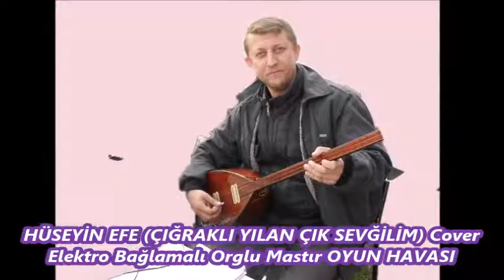HÜSEYİN EFE ÇINĞIRAKLI YILAN ÇIK SEVĞİLİM Cover Elektro Bağlamalı Orglu Mastır OYUN HAVASI Uçak M 10